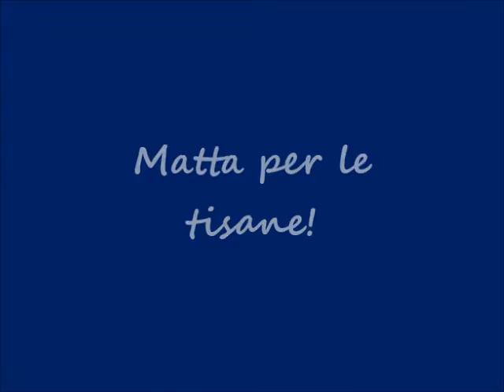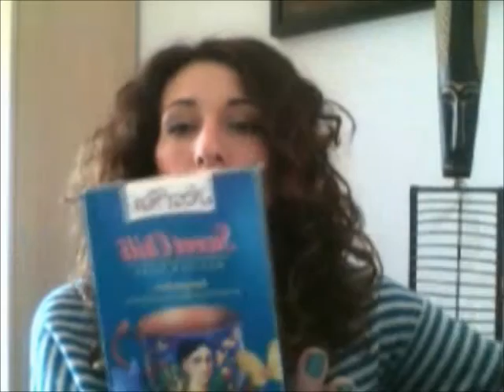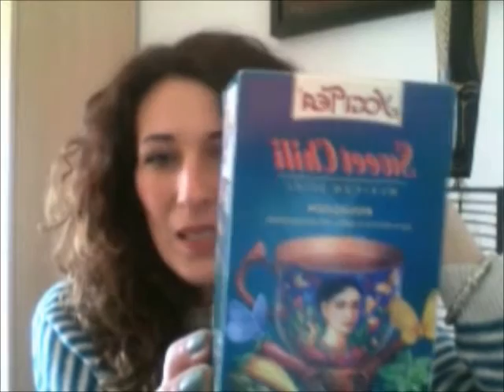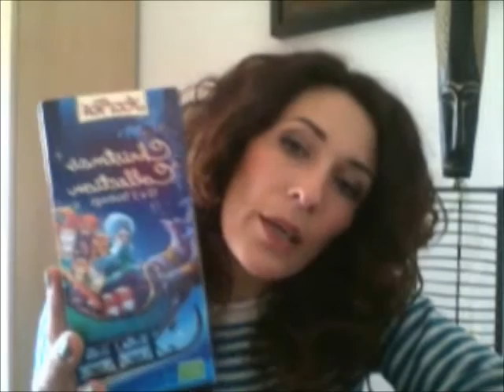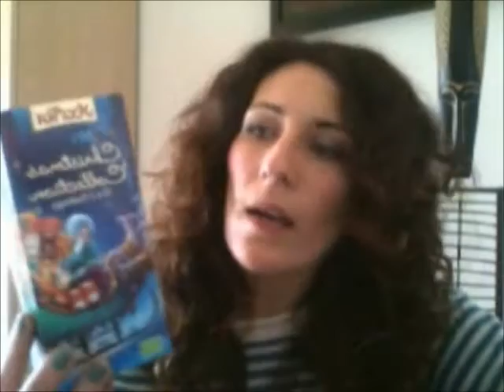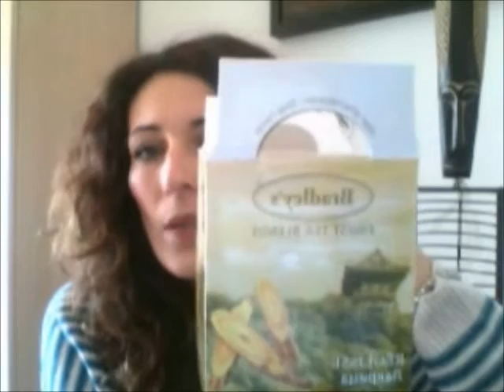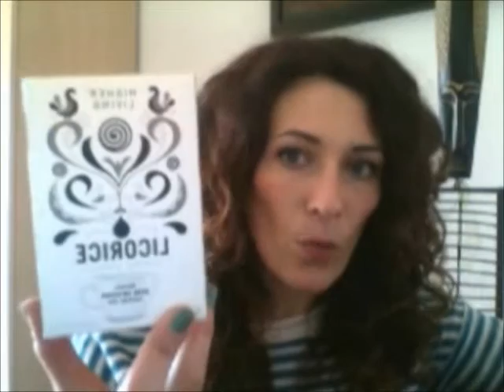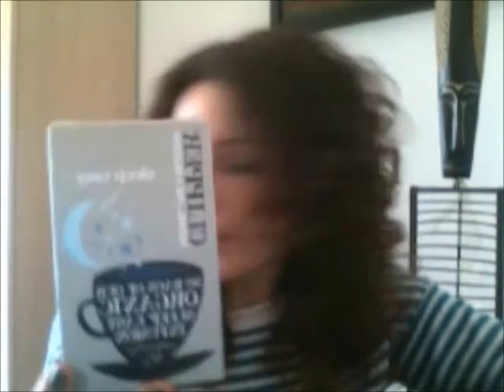MATTA PER LE TISANE #1°Kina Yoshimoto°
Avrò detto TISANE,SPETTACOLO  e SPETTACOLARE un centinaio di volte...rivedendo il video ho notato che possiedo un vocabolario vasto e decisamente forbito.
Vado a farmi una tisana (naturalmente "spettacolare")...a presto!!
Errata corrige:minuto 2,00. la maggior parte di loro non si TROVA...